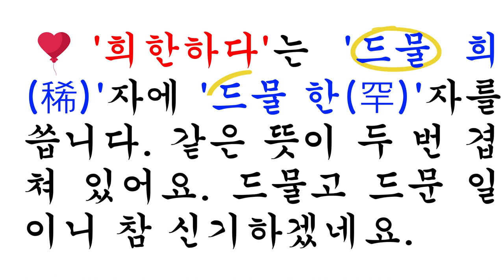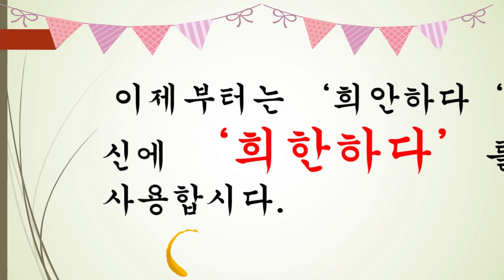희안하다? 희한하다? 바른 표기는?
알쏭달쏭 은근히 어려운 우리말
우리말 바로 알고 바로 사용합시다.

참고자료 출처: 국립국어원